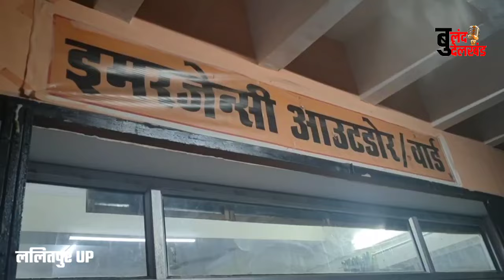पूर्व मंत्री वीरेंद्र सिंह बुंदेला की शिकायत करने के बाद भूमि व्यापारी अतुल जैन पर जानलेवा हमला